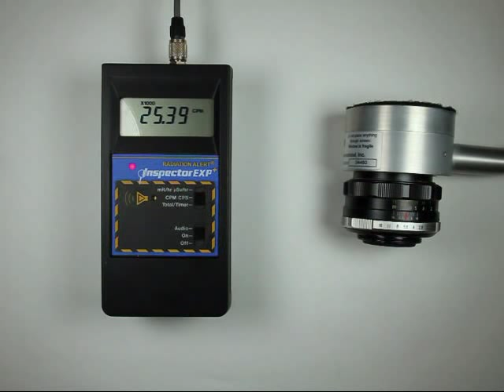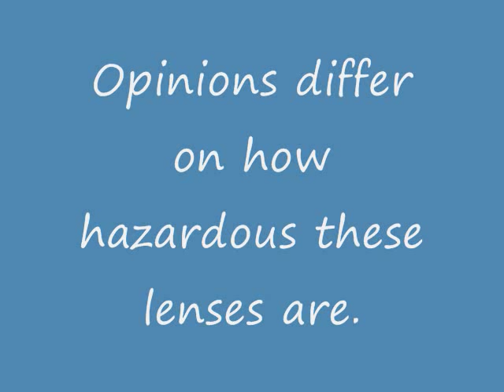Radioactive Lens -- Fujinon 50mm f/1.4 (non-EBC)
Radioactive Lens -- Fujinon 50mm f/1.4 (early type -- pre-EBC)

Lens: FUJINON 1:1.4/50 FUJI PHOTO FILM CO. 771xxx LENS-JAPAN

This video shows the radioactivity from a 50mm f/1.4 Fujica camera lens, as measured by a simple geiger counter with a pancake probe.

This lens probably contains thorium oxide, which causes it to be slightly radioactive.  This lens is very active at both the front and back, which is unusual.